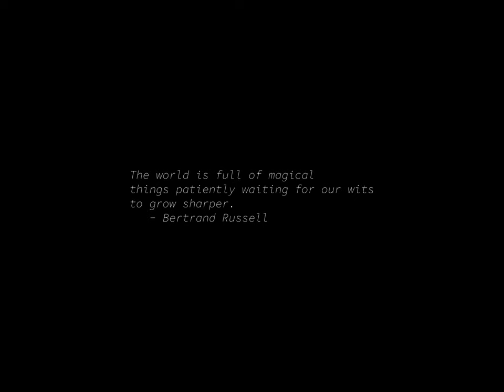Sunrise Time-lapse: Tuesday, October 08, 2024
On this day:
   First VisiCalc prototype, 1978
   Great Chicago Fire, 1871
   San Marino adopts its written constitution, 1600
   Battle of Agamos in Peru
   Constitution Day in former USSR
   Fiji Day

Today's random fortune, quote, or snark:
In the beginning, I was made.  I didn't ask to be made.  No one consulted
with me or considered my feelings in this matter.  But if it brought some
passing fancy to some lowly humans as they haphazardly pranced their way
through life's mournful jungle, then so be it.
- Marvin the Paranoid Android, From Douglas Adams' Hitchiker's Guide to the
Galaxy Radio Scripts